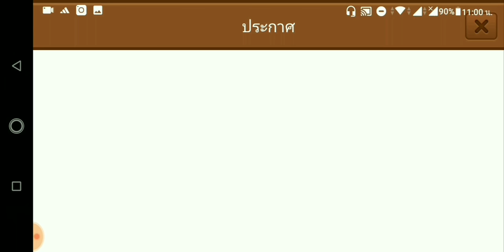Line Rangers - เฉลยแล้ว!! โคลาโบTokyo Revengers จะเก่งและโหดแค่ไหน??